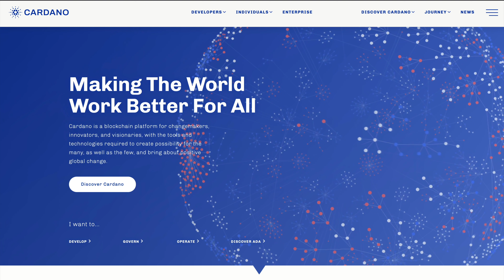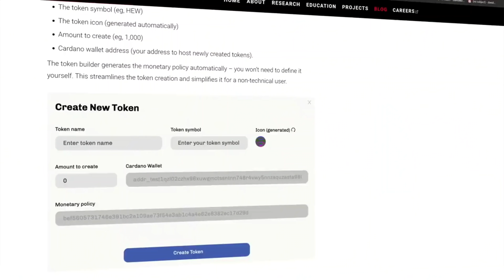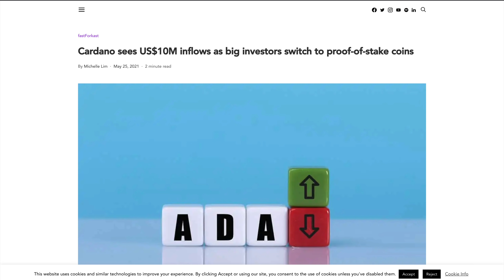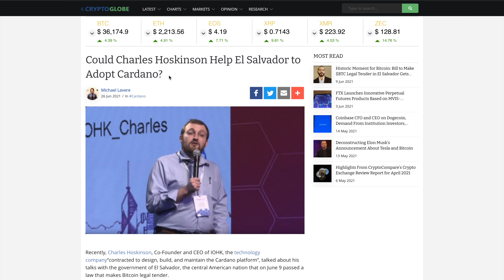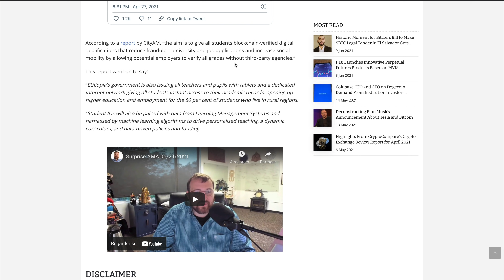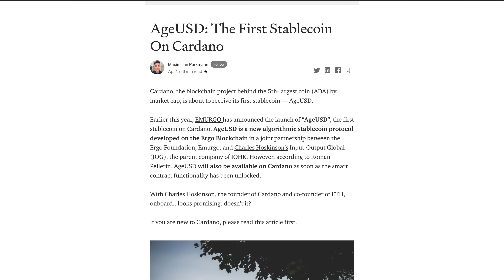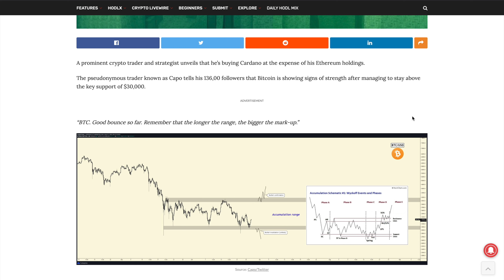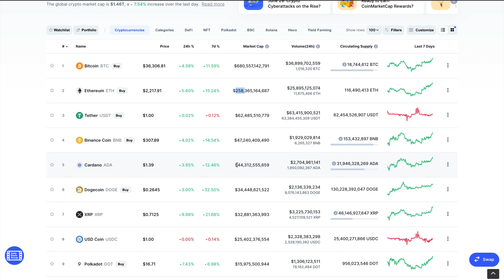Cardano ADA va exploser à cause de ces grosses Annonces ! 5X ou 10X ? Telle est la question :)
Dans cette vidéo, on parle de Cardano ADA et des dernières news et autant dire que l'Ethereum a qu’à bien se tenir ! Finalement ces annonces me réconfortent dans mon choix selon lequel Cardano est peut-être le meilleur choix pour l’été 2021 !

Si vous avez aimé la vidéo, je compte sur vous pour liker et partager la vidéo avec le plus grand nombre !